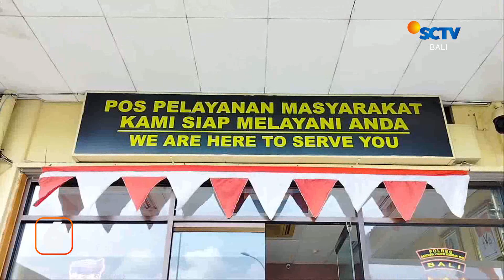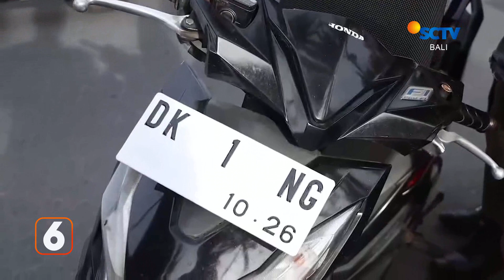Curi Barang Penumpang, Dua Warga Aljazair Ditangkap | Liputan 6 Bali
Liputan 6 Bali, 8 Maret 2023 Part 2